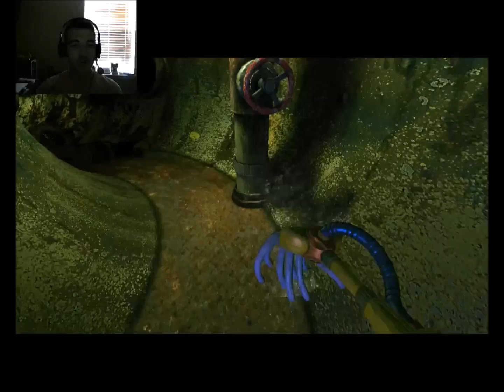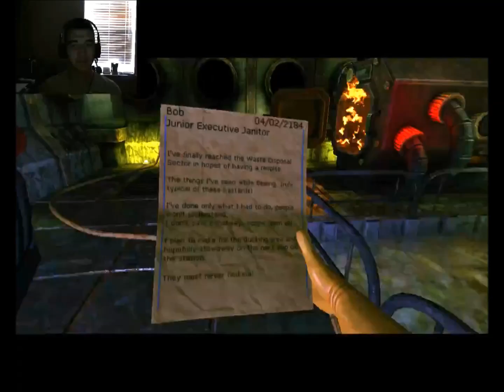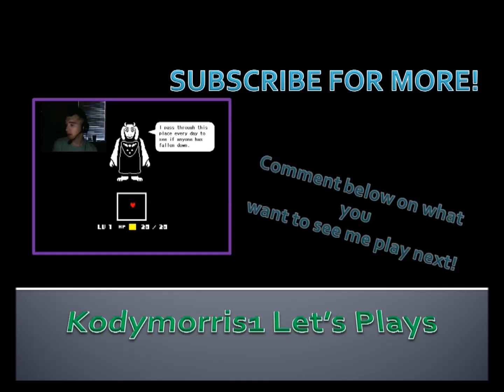Viscera Cleanup Detail: BioHazard Halfpipe - Episode 3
Join Kody (BloodFox) and Chris (WitchHunter) as they undertake the huge task of cleaning up the bloody mess left behind after an alien invasion!

► Skype: kodymorris1